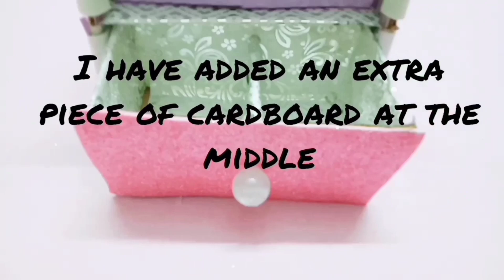5 EASY UNICORN DIY PARENTING IDEAS- SCHOOL SUPPLIES FOR SCHOOL KIDS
5 Easy DIY s you can make for your school kids to create interest in them